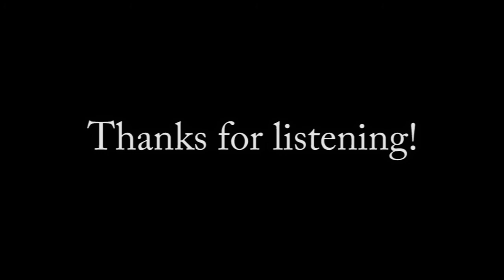Angel - Trumpet Cover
Angel by Sarah McLachlan - Trumpet Cover

If you enjoyed my recording please let me know by clicking the "Like" button.  Thanks!